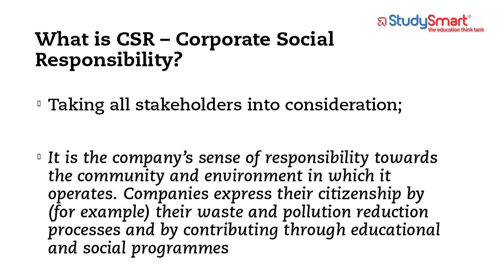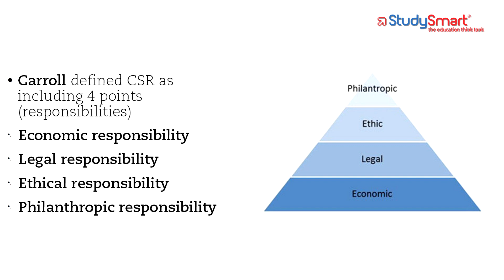Corporate Social Responsibility - ACCA Strategic Business Leader (SBL) Paper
Dr. Constantine ‘Dino’ Kiritsis from StudySmart discusses the importance of Corporate Social Responsibility as part of the ACCA's SBL (Strategic Business Leader) Paper.

Corporate Responsibility is an element of effective Corporate Governance. In this short video, CR is explained, defined and also some of the most important responsibilities of companies are noted to remember for the exam.

Award winning Curriculum Development Expert, Entrepreneur, founder of StudySmart and professional trainer Dr. Constantine “Dino” Kiritsis has prepared a series of videos helping students understand the content of Business Models for Business School and Professional Qualifications candidates on MBA, ACCA – SBL – Strategic Business Leader, CIMA (Strategic & Management Cases) and other courses.